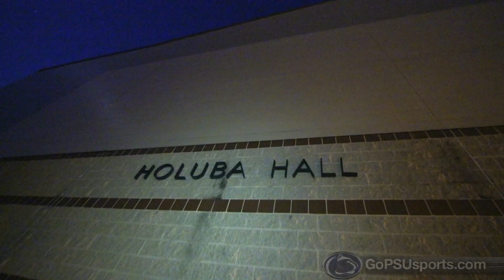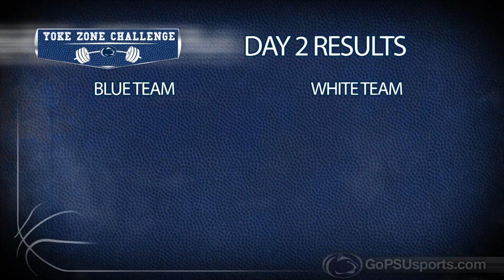Yoke Zone Challenge: Week 2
Go behind the scenes of the basketball team's three-part workout contest, the Yoke Zone Challenge.